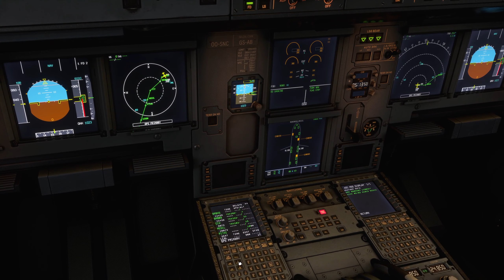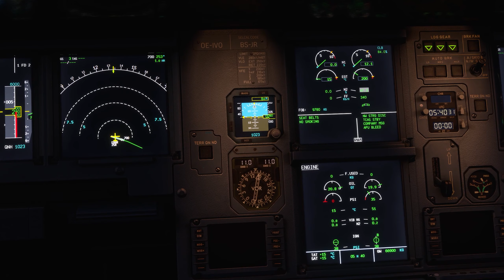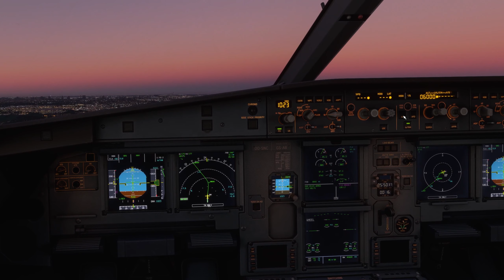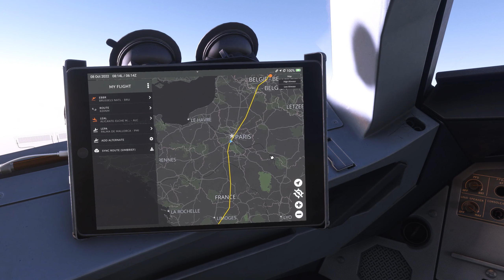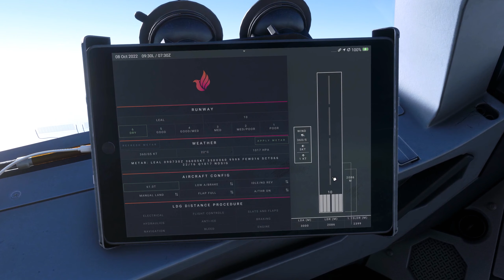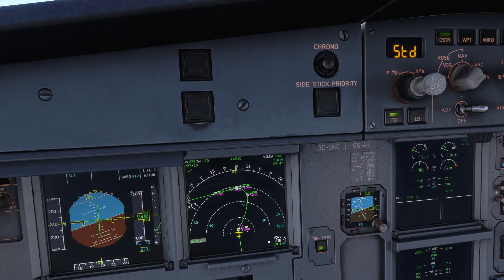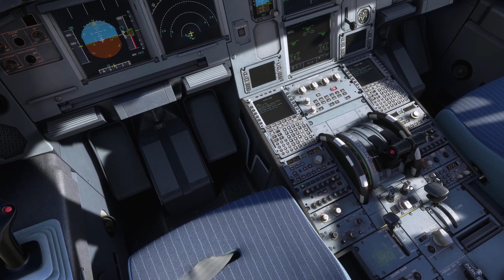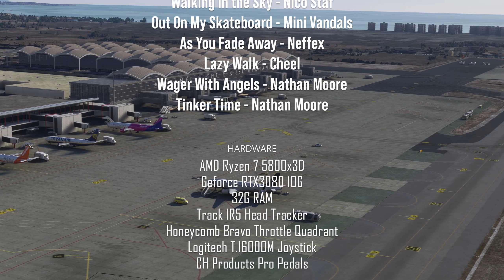Morning Flight from Brussels to Alicante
From 'cold and dark' to deboarding, a full flight in 15 minutes, from Brussels, Belgium to Alicante, Spain. A beautiful sunrise. Spectacular views. Flown in Microsoft Flight Simulator with highly detailed Fenix Airbus A320 and a pile of other addons making things 'as real as it gets'. Welcome aboard.

Hardware:
AMD Ryzen 7 5800x3D
Geforce RTX3080 10G
32G RAM
Track IR5 head tracker